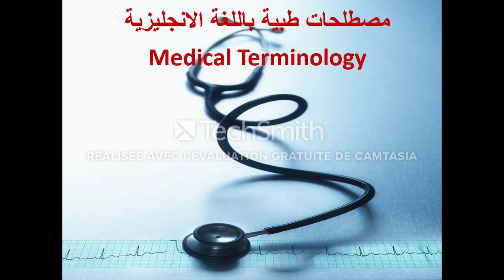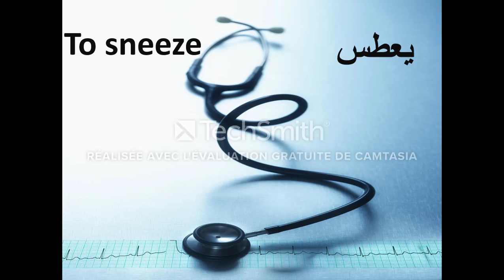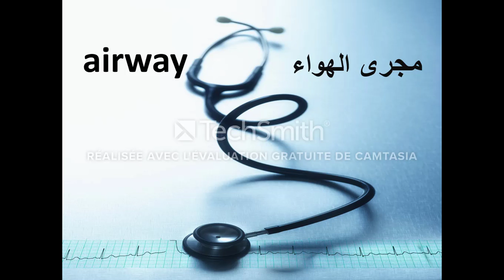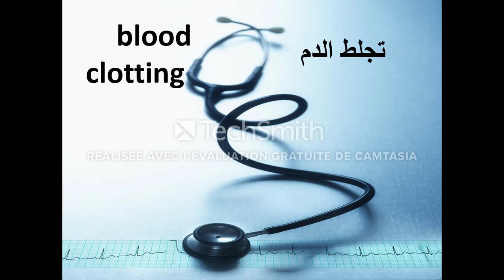Medical Terminology : مصطلحات طبية باللغة الانجليزية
مصطلحات_طبية_باللغة_الانجليزية الدراسةعن_بعد تعلم_الإنجليزية#